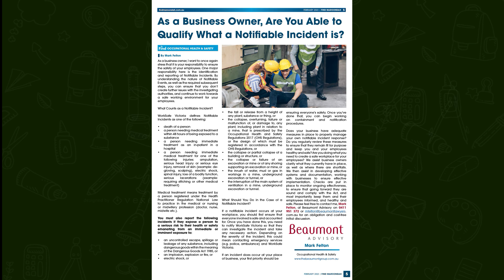Find Maroondah February 2023 Edition - Mark Felton (Occupation Health & Safety)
Mark Felton has extensive experience and knowledge in his specialised areas. He has over 12 years of experience in production management roles within the manufacturing industry, providing him with insight into the needs of this particular sector. He worked for 19 years as a financial planner, so has well developed skills in analysis and report writing.

Our services are aimed at the workplace safety requirements of small and medium sized businesses. We understand the difficulties employers have finding time to understand the impact of WHS and OHS laws, and what their obligations are under these laws.

We can help you to develop an understanding of what employers need to do and can advise on actions they can take to better improve health and safety at their business. We can assist businesses to become not only safer places to work but also to be more productive and competitive organisations.

The ideal client that I would like to receive this month would be owner of manufacturing business who wishes to develop and document safe methods of work, keeping themselves and their employees healthy and safe.

Email regarding membership details and the community papers associated with each network group, or call 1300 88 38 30 to speak in person to Warren, the Founder of the Find Foundation & Find Network.